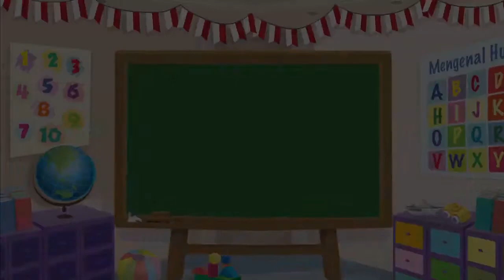Membuat Plastisin – Kreasi Mombi Membuat Plastisin Stroberi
Halo Sahabat Mombi! Siapa yang suka makan buah stroberi? Yuk, kita berkreasi membuat stroberi dari plastisin!

Produser: Lucia Triundari
Editor : Lucia Triundari, Theresia Widyantini, Vanda Parengkuan, Sigit Purnomo
Script Writer : Ifrani, Eva Jessica, Sylvana Hamaring Toemon
Video Editor: Deborah Indriati Sugiarto, Aria Pratama, Akmal Nadhif Predika
Social Media Team : Ifrani